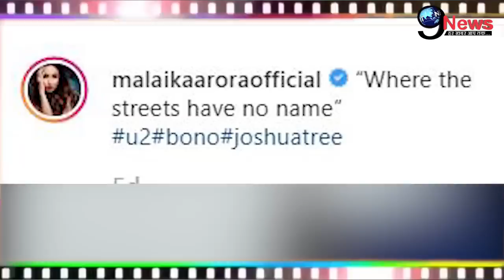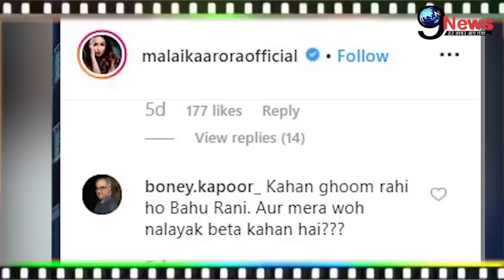बहूरानी बनकर बुरी तरह बेइज्जत हुई मलाइका, ससुर बने बोनी ने उतारा गुस्सा! | Malaika-boni Trolled